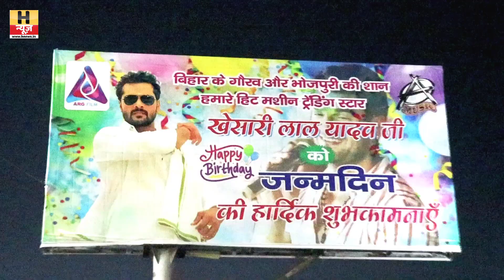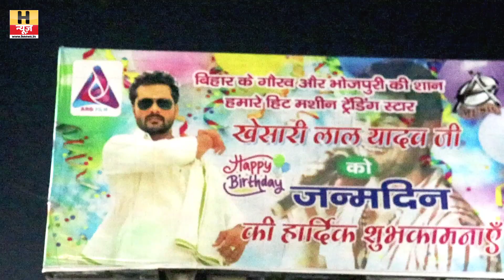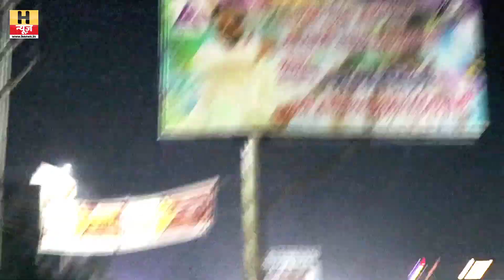खेसारी लाल यादव के बर्थडे पर राइटर पवन पांडेय ने दिया बवाल इंटरव्यू | Khesari Lal Yadav | Hnews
Hnews
Bhojpuri
Hindi
Viral News
Trending News
khesari lal yadav birthday party
khesari lal yadav birthday song dj song
khesari lal yadav birthday song
khesari lal yadav birthday
pawan khesari vivad
khesari lal yadav
bhojpuri vivad

There is never a need to strike a video down when you can get it removed within the same day and keep the channel and yourself happy!